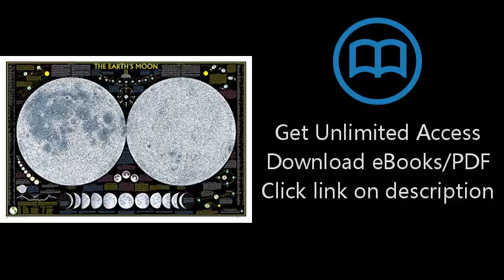Earth's Moon [Tubed] (National Geographic Reference Map)